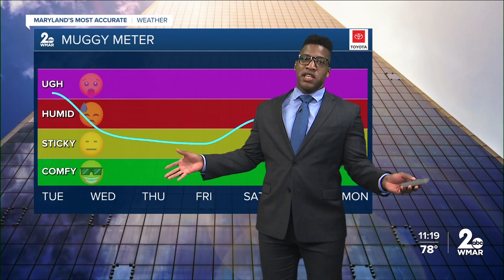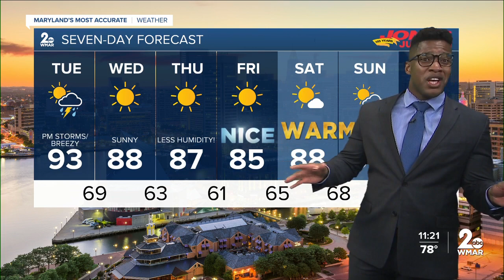WMAR-2 News Patrick Pete Monday forecast